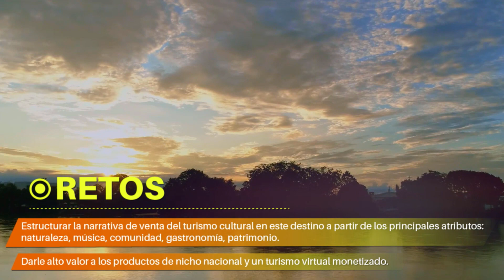Apuestas Productivas Naranja | Clúster de Turismo Cultural - Córdoba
Turismo cultural, el clúster de economía naranja con mayor proyección en Córdoba.